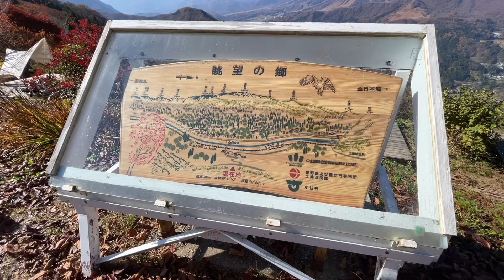【絶景キャンプ場】秋の眺望の郷キャンプ場が過去1番の絶景でした/カップルキャンプ/秋キャンプ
こんにちは☺️ご視聴頂きありがとうございます。
今回は、長野県にある眺望の郷キャンプ場に行ってきました！北アルプスを一望出来る天空の隠れ家のようなキャンプ場ということでとても楽しみにしていましたが、想像以上の絶景で早く皆様に動画で伝えたい！と思いたくさん動画を撮ってみました🥰
こちらは数少ないデッキサイトのあるキャンプ場だったので、デッキサイトを利用させて頂きました。いつもと違う雰囲気を楽しめてわくわくしました🏕
今年は私たちが行った日で最後の営業だったそうなので、気になる方は来年の春遊びに行ってみてください〜！桜がとても綺麗だと管理人の方がおっしゃってました🌸

⛺️前回のキャンプvlog

そして登録者様が600人を達成しました〜！
皆様本当にありがとうございます😭✨
次回の動画も楽しみにして頂けたら嬉しいです😊

【楽天ROOM🏠】Sobacha〜休日に愉しむ趣味紹介〜のROOM